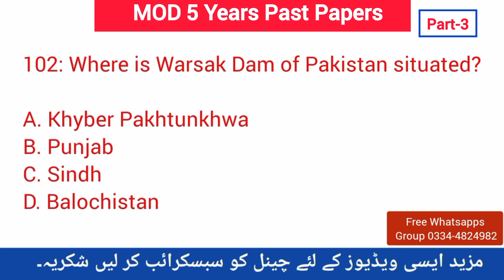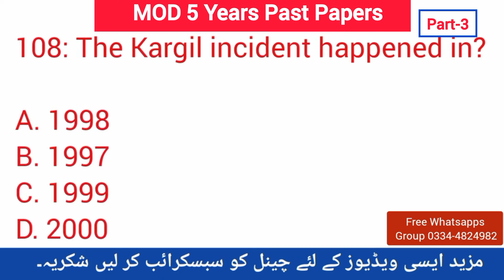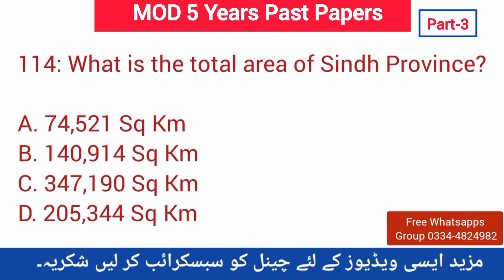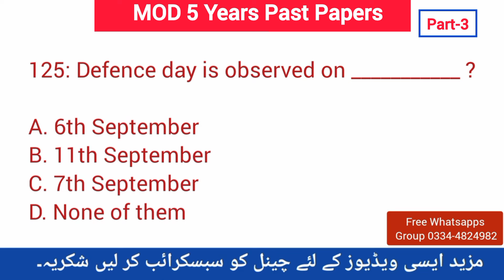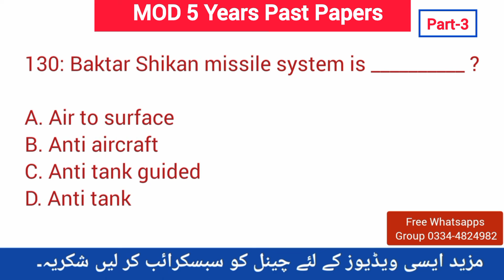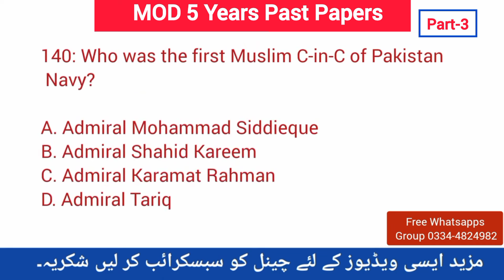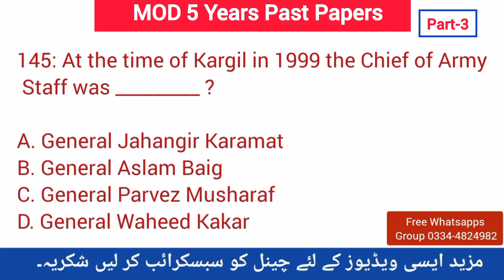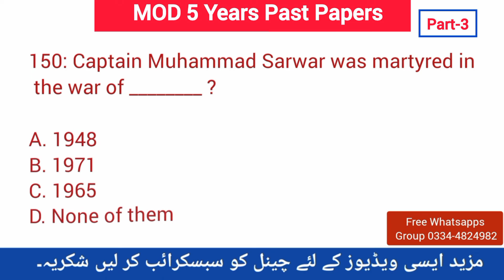MOD Past Papers | MOD past paper sub inspector | MOD past papers for assistant director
MOD Past Papers| MOD test preparation 2024| MOD past paper sub inspector| MOD past papers for assistant director| Competitive Exam Coaching

Geography of Pakistan⬇️⬇️
Helpful for MOD Paper📍📍